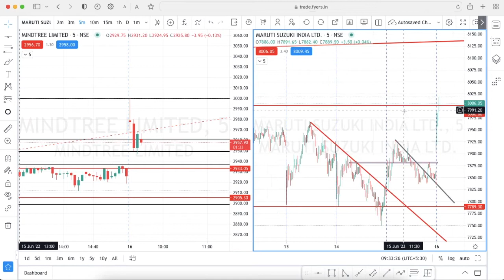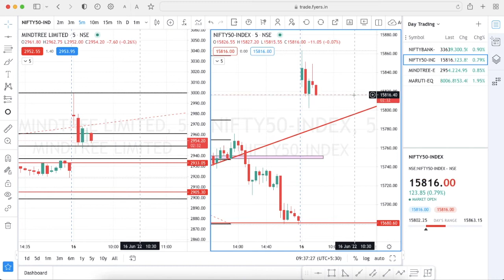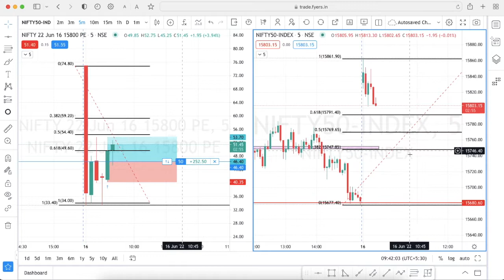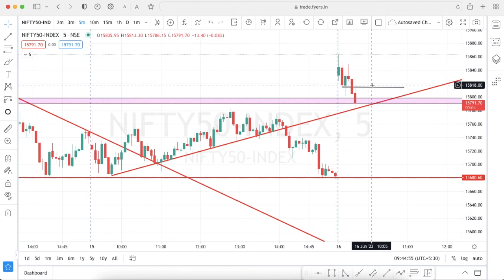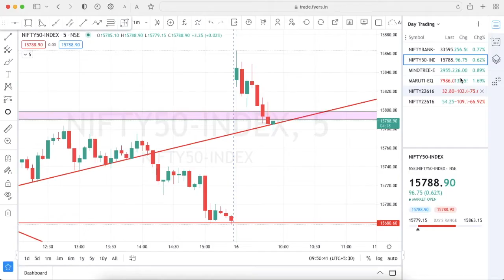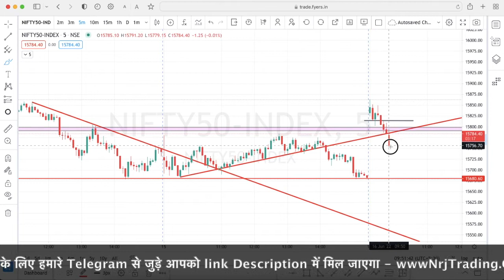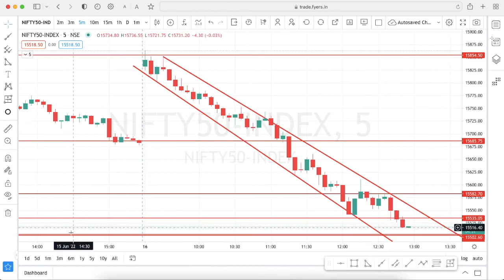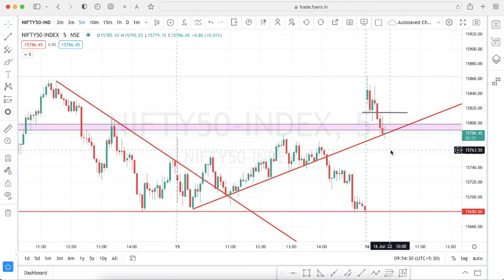Option Trading Live Video | Stock Market Live Trading Videos | Option Trading In Nifty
price action advanced trading,
price action and market structure,
price action and volume analysis
option trading,
option trading advanced strategies